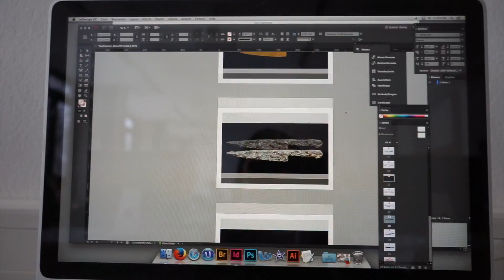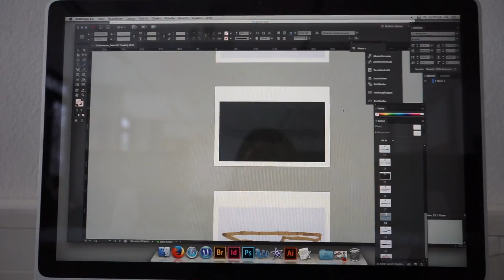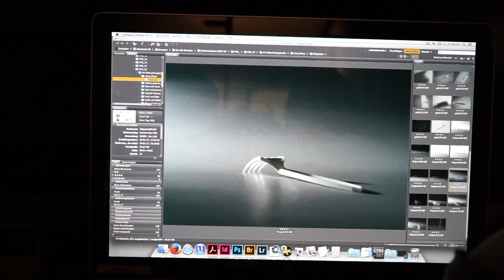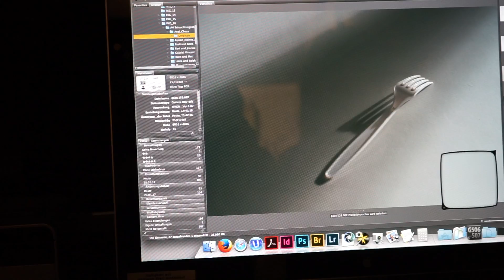A Day in My Life as a Graphic Design Student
My life. We have different subjects everyday and it always changes. We mostly do projects. I do like my school cause it's stressful but fun at the same time haha. I also have normal classes like Politics, Math, French etc. This day was chill. We also had presentations and class meetings on this day. :)